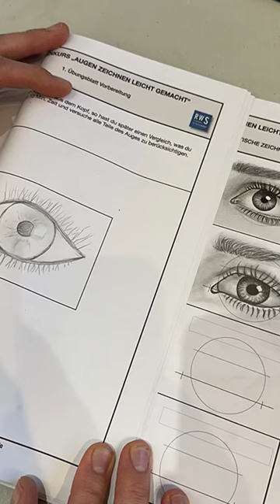👁️ richtig tolle Augen zeichnen